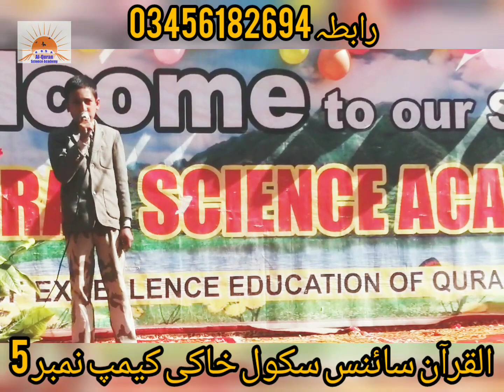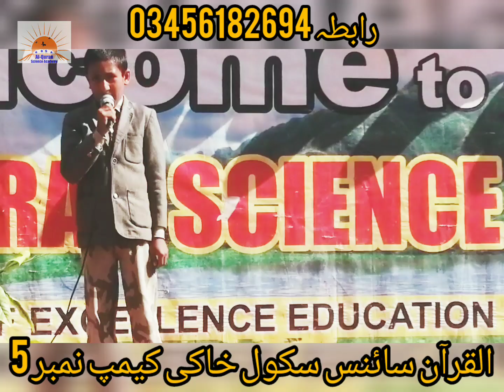12 March 2023speech ustad ka ehtram in urduustad ka ehtram par speechspeech ustad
speech ustad ka ehtram in urdu
ustad ka ehtram par speech
speech ustad ki azmat
ustad ki azmat ko salam speech